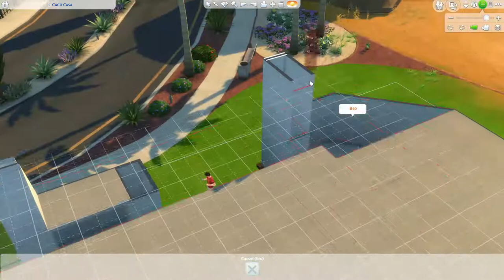My first speedbuild ♦ Let's do some bowling!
Hi guys!
Special thanks to Scott Holmes for his music!